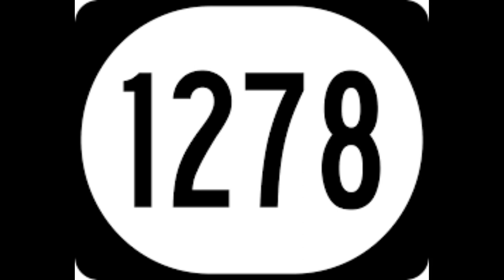The Micro-states of Europe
Today we take a look at some of the smallest and most unknown countries in Europe
Sources for images: Wikipedia, BBC, and various free map sources
I do not claim any of these images as my own. No copy right infringement intended